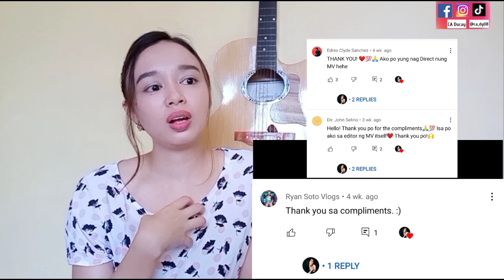SANGKAP NG PASKO (Official Music Video)- DAISY LOPEZ AKA MADAM INUTZ | CA Reacts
Heyow Chumsss!

Sorry for the late reaction video on this song and MV from Madam Inutz, "Sangkap Ng Pasko". Medjo naging busy lang pero eto na! First time to talk about family sa vlog ko. Sana may mapulot po kayo.
Godbless and stay safe❣️